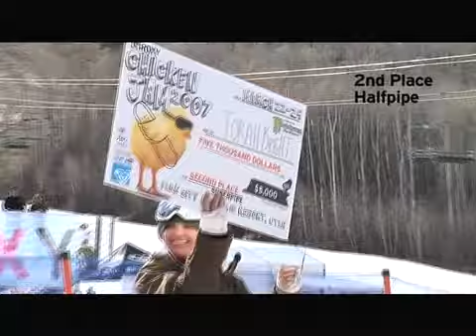Roxy Podcast - Torah Bright at The Chicken Jam, Utah Part 1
Torah Bright takes part in 2007 Chicken Jam from her home resort of Park City, Utah.  Download the whole Roxy Winter 2007/08 Podcast series from iTunes